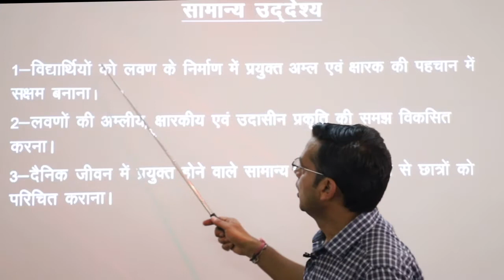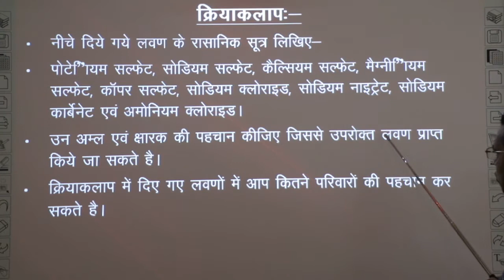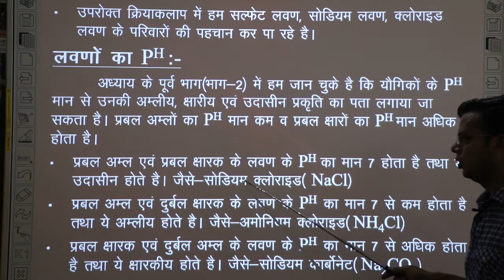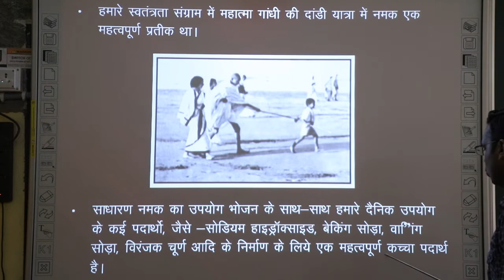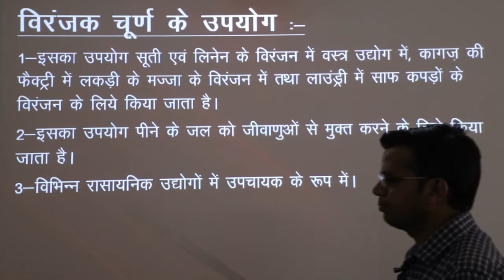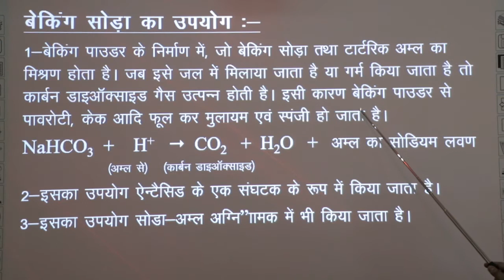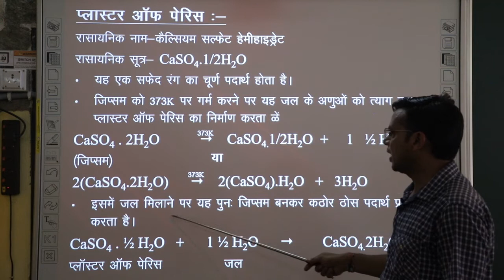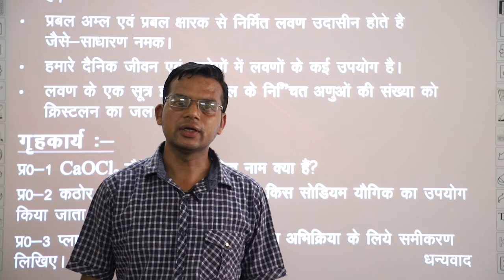Class 10 Science Chapter 2 Acids Bases and Salts अम्ल, क्षारक एवं लवण Part 3 Ashwani Jain